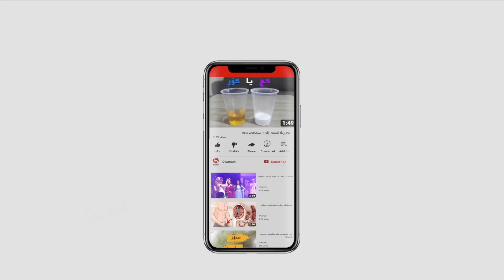سه‌یرانێن ده‌ڤه‌را زاخۆ